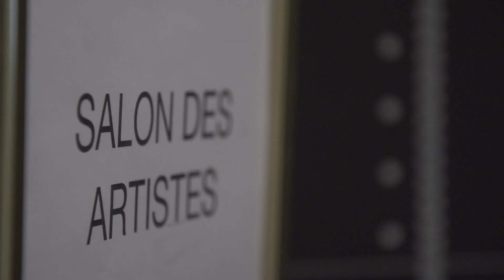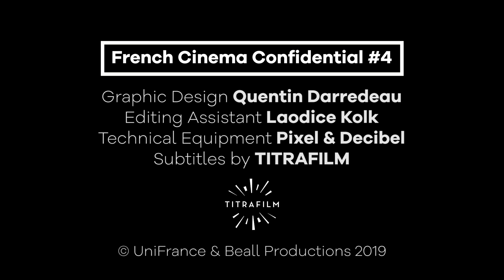French Cinema Confidential 2019: Day 4 / French Cinema Confidential 2019 - Jour 4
The fourth and final day of the 21st Rendez-Vous with French Cinema in Paris kicked off with a roundtable on "Theaters, Digital and Blockchain Technology: The Best Tools for Boosting the Export of French Films." We continued with a visit backstage at the hotel, where we rubbed shoulders with Vincent Lacoste, Nora Hamzawi, Valeria Bruni-Tedeschi, Vincent Cassel, Vincent Macaigne, and Laurent Lafitte, some of the many actors and directors who took part in the final hours of this year's international press junket. A big thank you to everyone, and we'll see you next year!